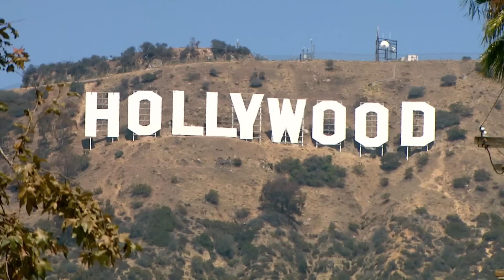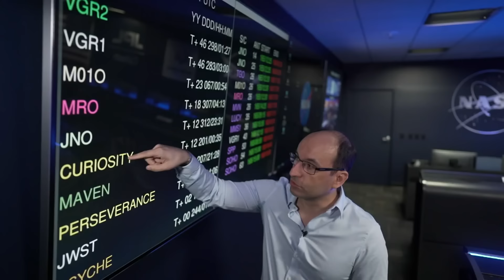[HD] Segundo e Terceiro Bloco do Debate com os Candidatos de Vitória da Conquista/BA | 03/10/24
TV Sudoeste HD
5.1

Acompanhe o último bloco abaixo:
- Link em atualização -

A tradição do Multimídia Nacional para você decidir seu voto.
Vote consciente !